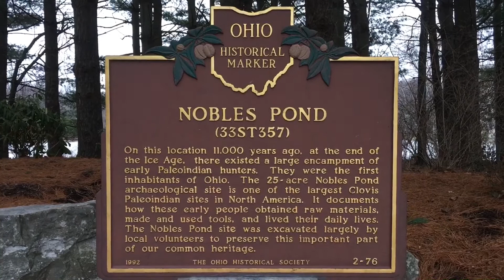Cossentino collection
Artifacts from Nobles Pond area farms donated to Massillon Museum